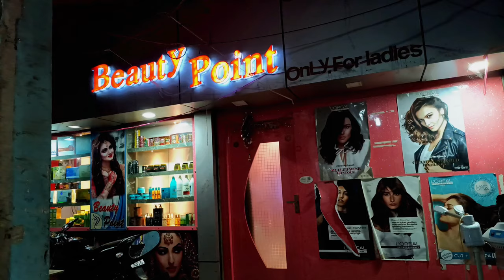chale shopping per dalsinghsarai market